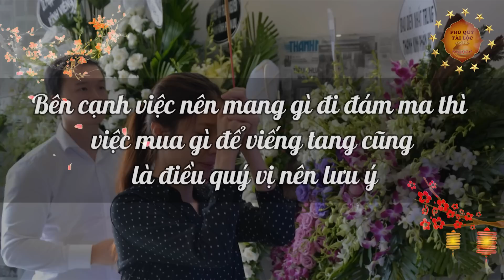ĐI ĐÁM TANG Hãy Mang Theo Chiếc Lọ Này Để Tránh RƯỚC ÂM KHÍ VỀ NHÀ, Tiền Vàng Đội Nón Ra Đi